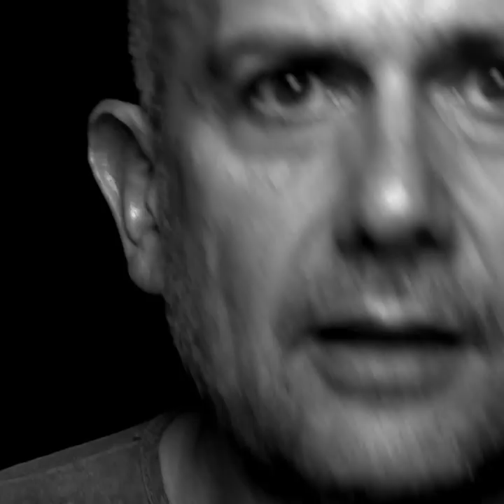In Your Face: Interview: Marc Quinn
Renown artist Marc Quinn opens up in an interview with Carrie Scott about his blood sculptures, art at the Paralympic Games, and public art